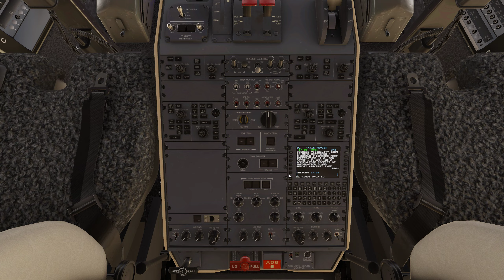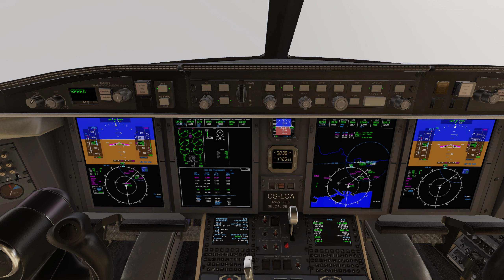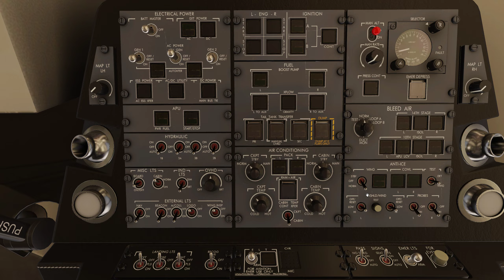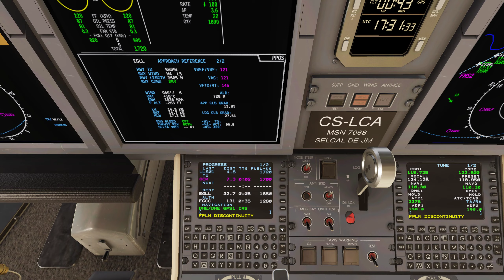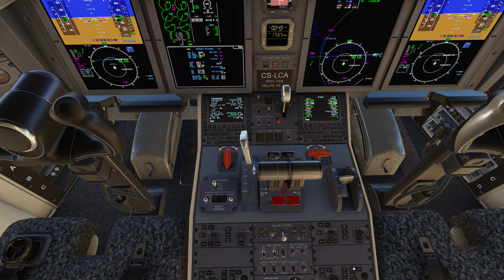HotStart Challenger 650 | Approach & Landing in busy London (LHR) | Vatsim | XP12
Hotstart challenger 650 V1.8

10600K
GTX1080Ti